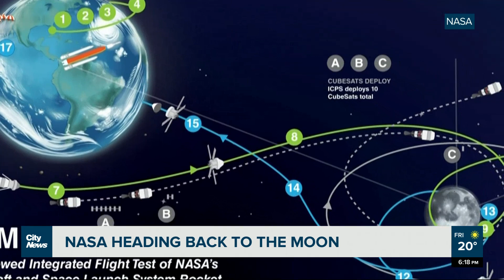This Week in Science: NASA heading back to the moon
A whole new era of crewed space exploration is about to blast off from Florida. The Artemis missions will pave the way for a future Moon base... and more.